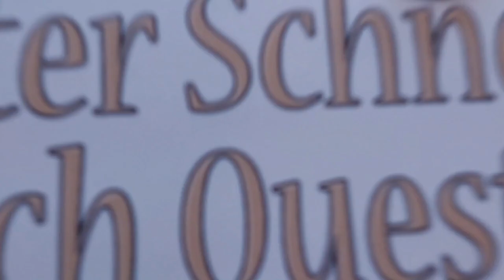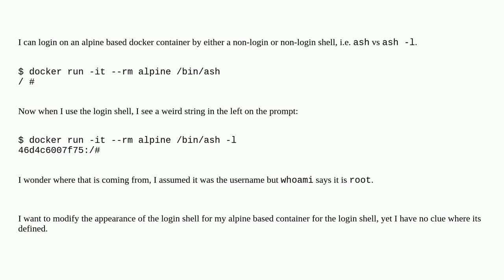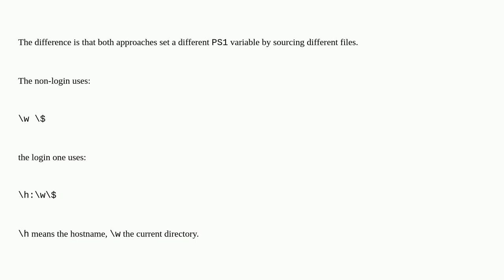Unix: Where is the prompt configured in ash's login shell?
Where is the prompt configured in ash's login shell?

A special thanks goes out to the community

  profile ash alpine-linux